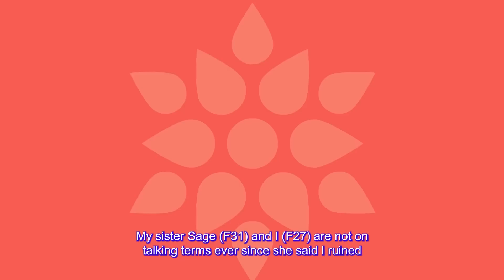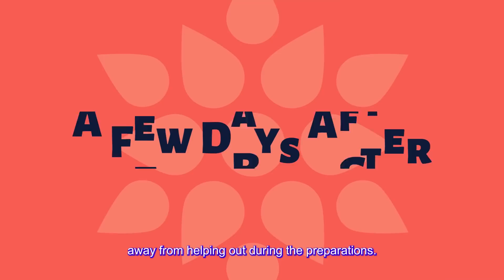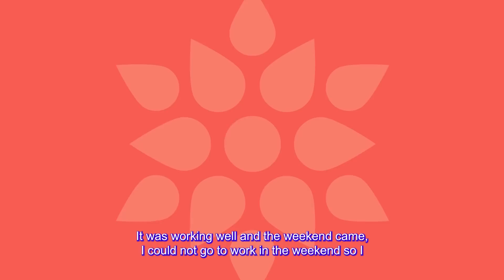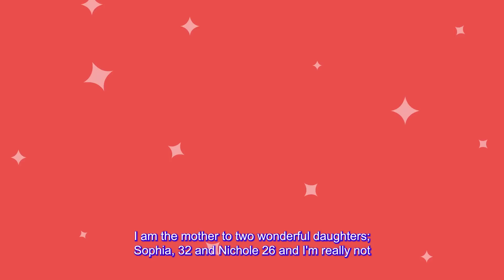Entitle Sis & Mom Treated Me Like Outsider On Her Wedding, So I Returned The Favor By Exposing Her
Story :-
Julia (F27) had a sister by the name Sage(F31) who never really liked her, her mother Gina (F54) only said and did things in favor of Sage, but never in the favor of Julia, they made her feel like an outsider, even though Sage never liked Julia, Julia always looked at her as her role model. One day, Sage came home and announced that she was getting married, everyone was so happy for her including Julia. But Gina did not allow Julia to get near her sister or anything that had to do with the wedding, this made Julia sad but she tried ignoring everything her mother said to her. On the day of the first visit of the groom’s family, Julia seemed to have crossed the limits in Gina and Sage’s eyes, they walked up to her and started calling her self-centered, selfish, and saying some other rude things, but they had no idea they were pouring fuel on a fire spark. Julia got so angry and exploded in her mother and sister’s faces, she ended up telling everyone her sister’s biggest secret which is that she could never have kids, it shattered Gina’s dreams of becoming a grandmother. Sage’s engagement was canceled and Julia moved out of the house.

▶ Chapters -
Story 1: 00:00
Story 2: 16:53
Story 3: 20:39
▶ Credits-
STORY 1 "MRA"
STORY 2 "onetroubledmom"
STORY 3 "BallsackJuicer"